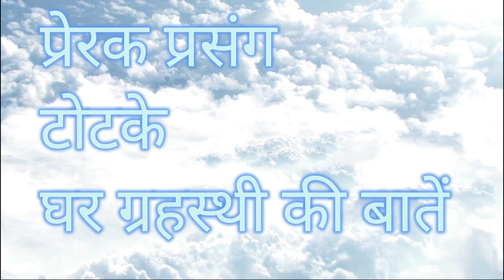पुत्रदा एकादशी व्रत कथा || निसंतान माता पिता को संतान प्राप्त कराये || एकादशी की कथा 2023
पुत्रदा  एकादशी व्रत कथा || निसंतान माता पिता को संतान प्राप्त कराये || एकादशी की कथा

पुत्रदा एकादशी व्रत कथा,एकादशी व्रत कथा,पुत्रदा एकादशी,श्रावण पुत्रदा एकादशी व्रत की कथा सुनें,श्रावण पुत्रदा एकादशी व्रत कथा,श्रावण पुत्रदा एकादशी पर संतान प्राप्ति के उपाय,24 जनवरी पुत्रदा एकादशी व्रत कथा,श्रावण पुत्रदा एकादशी की कथा सुनाते है,मोक्षदा एकादशी व्रत की कथा,एकादशी व्रत की कथा,मोक्षदा एकादशी व्रत की कथा सुनाइए,सावनमास की पुत्रदा (पवित्रा) एकादशी व्रतकथा,पवित्रा एकादशी,संतान प्राप्ति मंत्र,मोक्षदा एकादशी व्रत कथा,मोक्षदा एकादशी व्रत कथा hindi